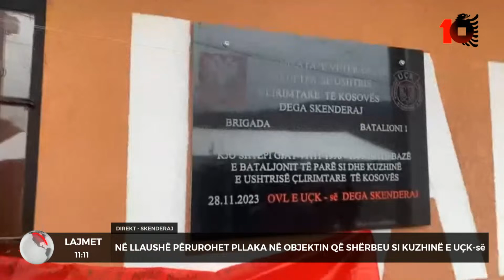Live nga Skenderaj - Në Llaushë përurohet pllaka në objektin që shërbeu si kuzhinë e UÇK-së